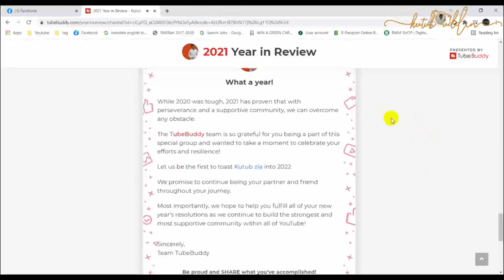2021 Year in Review